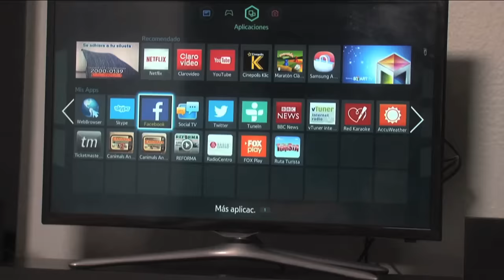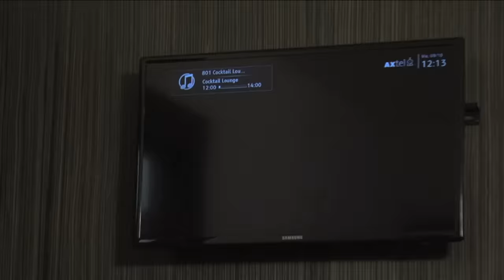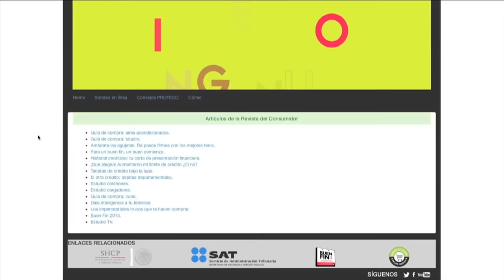Cómo elegir una Pantalla ["Revista del Consumidor TV" 45.3]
Hay diversos aspectos que debemos tomar en cuenta al adquirir una pantalla. ¡Toma nota!